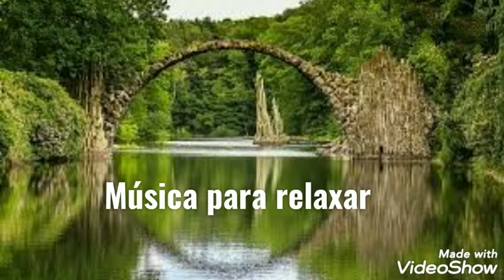Música para relaxar